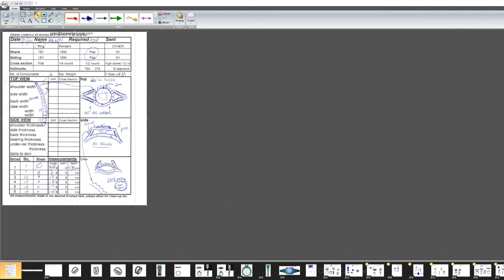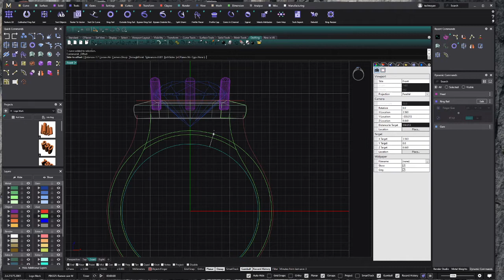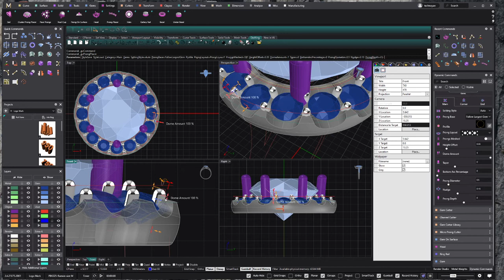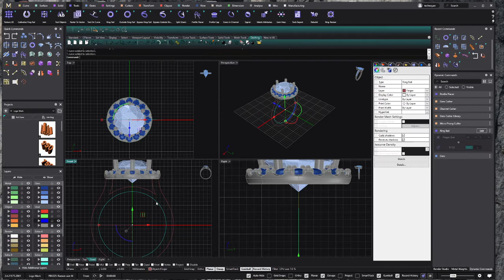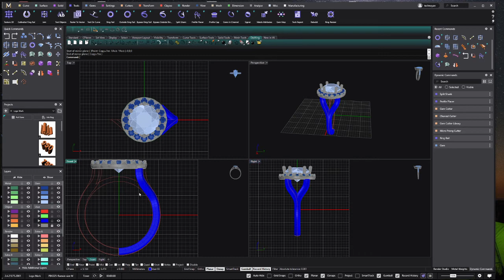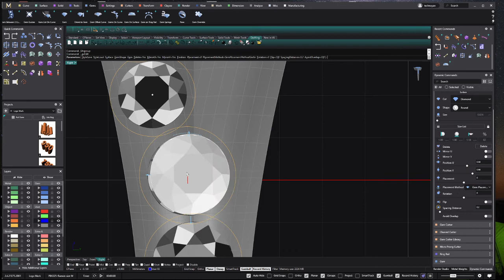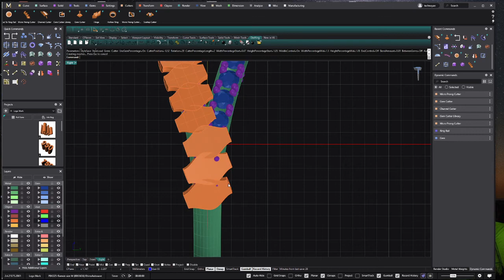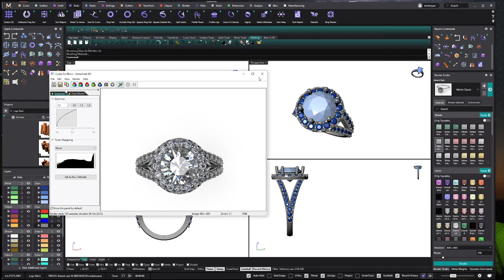How to draw Split shank halo ( production file ) สอนการเขียนแหวน จาก Matrix gold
เรามาสอนการเขียนแหวน split shank halo เป็นเทคนิคอีกรูปแบบหนึ่งที่หวังว่าหลายๆๆคนจะเอาไปปรับใช้ได้นะค่ะ